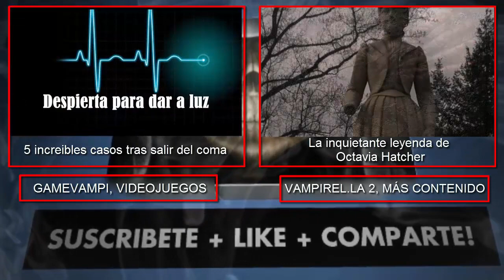3 Increíbles casos en quirófanos que nunca desearías vivir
-Vampirel.la os habla de 3 terribles casos ocurridos en quirófanos.
-Canciones por orden de aparición:
Hawk Eye 1 - Rannar Sillard
Time Pressure 1 - Håkan Eriksson
The Woods - Andreas Ericson
Into The Maze - Johannes Bornlöf
Between The Lines (Ahlstrom Remix) - Elias Naslin
-Enlaces a los videos:
-Otros canales de Vampirel.la:
Twiter: @Vampirel_la
-Canales amigos: